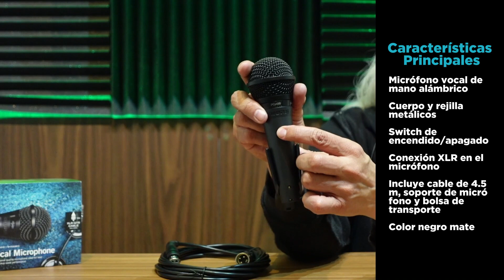Micrófono vocal de mano alámbrico marca Shure modelos PGA-58 XLR y PGA58 QTR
Shure tiene una amplia variedad de micrófonos y en aplicaciones vocales hay la opción justa en precio, desempeño y conectividad, en versiones con conector XLR y plug ¼” para enchufarlos a una consola de mezcla, interfaz digital o parlante activo.

Sucursales

Somos una tienda especializada en Audio Comercial, Residencial y Profesional con más de 40 años de experiencia en el mercado.

Además, ofrecemos envío gratis a toda la República Mexicana en nuestra tienda en línea.
Contamos con cuatro sucursales en el centro de la Ciudad de México ( Salvador 15, 30 y Bolívar 68 y 81) Ofrecemos atención personalizada por videollamada, WhatsApp, teléfono o con una cita presencial.

¡Te ayudaremos a encontrar el equipo perfecto para tus necesidades!